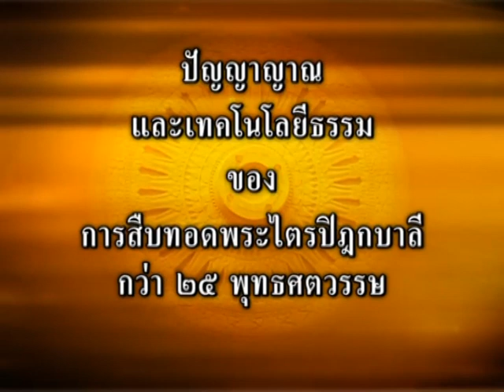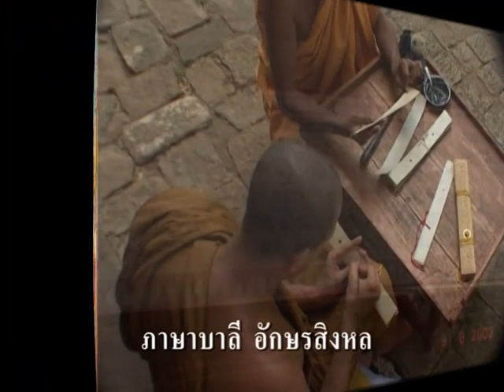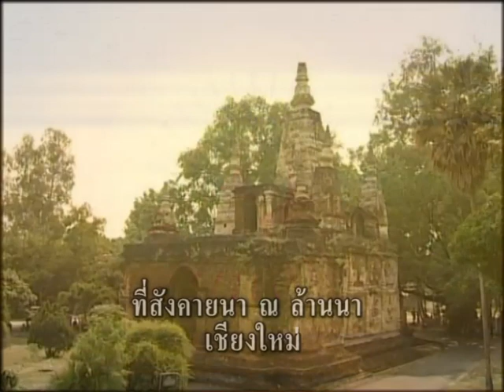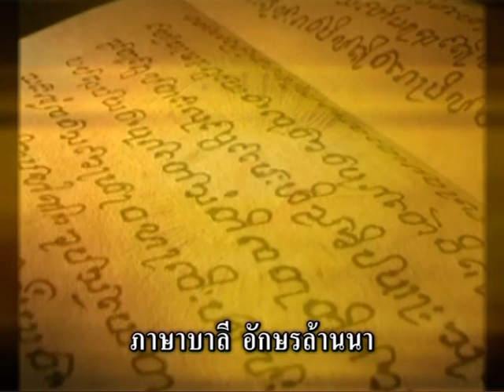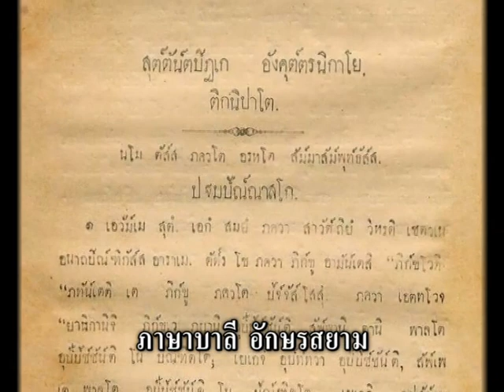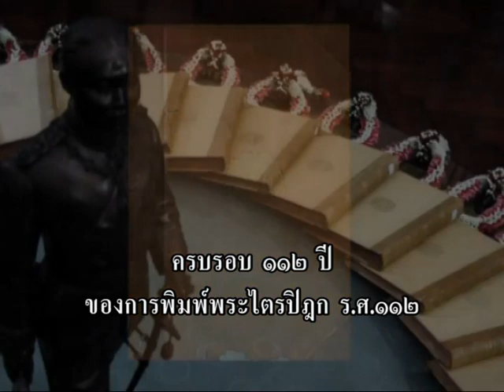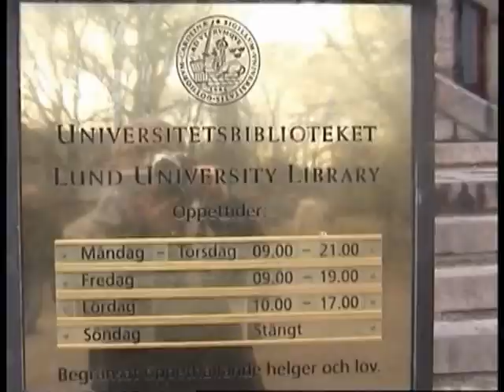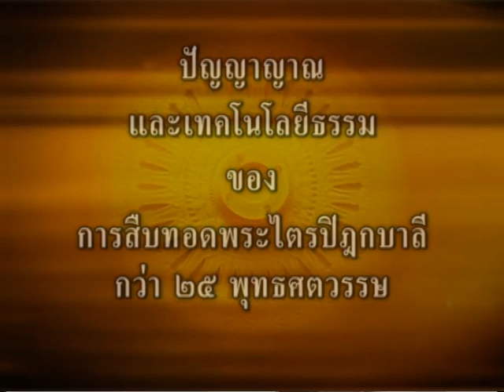Dhamma Technology : From National Scripts to World Edition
Dhamma Technology : From National Scripts to World Tipitaka Edition

&quot;Pali&quot; is an old Indian dialect of the mass, spoken in the Indian Subcontinent over 3000 years ago. During the lifetime of the Buddha, Pali was the Dhamma-language of the Buddhist teaching and thus finally became the written medium of Buddhist scripture, the Tipitaka.

During an early period, Pali Tipitaka was committed to memory and was propagated by Theravada Buddhist monks orally from generation to generation. It was first written on palm leave some 400 years after the demise of Buddha or in the first century BC.

The first written Pali Tipitaka took place in old Sri Lanka when the entire Tipitaka was inscribed on palm leaves --in Sinhalese script-- for the first time. Consequently, the Tipitaka on palm leave was the conventional depository of the Buddhist Theravada scripture for over 2000 years.

In 1893, King Chulalongkorn of Siam revolutionised the traditional Buddhist depository convention --the King published the Tipitaka in Book-form for the first time.  In stead of inscribing the sacred Pali texts by hand in old Khmer script, the King ordered a new edition, totaling 39 volumes, to be printed in modern-typeface of the Siam script.

With the efficiency of printing technology of the day, such as, Western printing machinery and local book-binding in Bangkok, these newly edited Siam-script Tipitakas were sent as royal gifts to 260 institutes across five continents in 1896.

At the end, this documentary shows the handing-over of the 40-volume Royal Gift of Tipitaka to Uppsala University by Tipitaka Patrons from Thailand, Sri Lanka, and Sweden.

The sounds were recorded live during pilgrimage with a musicial background from Swedish contemporary classic, a gift from Swedish Patron to Dhamma Society Fund.

Digital Archives form the M.L. Maniratana Bunnag Dhamma Society Fund's World Tipitaka Project in Roman script, 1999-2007.